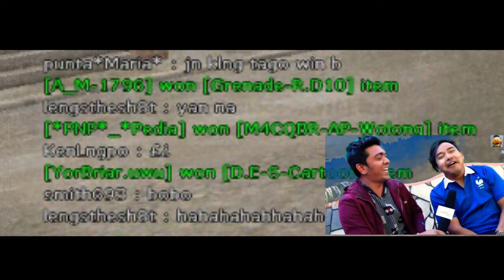Crossfire Ninja troll Montage and WTF Moments #1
My first ninja troll montage and WTF moments video in Crossfire.
Used soundtrack: ブルーアーカイブ Blue Archive OST 7. Unwelcome School